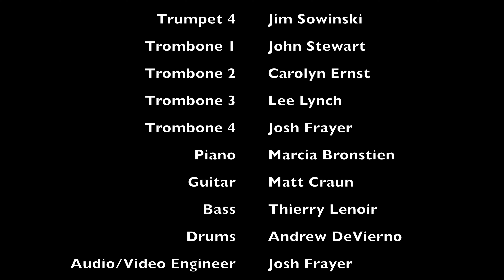Santa Fe Bandolero - Rockville Swing Band 2021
Alto Sax 1 David Friedman
 Alto Sax 2 Paul Nisson
 Tenor Sax 1 Henry Rubin
 Tenor Sax 2 Saul Moskowitz
 Baritone Sax  Glenn Spiegel
 Trumpet 1 Ray Strucker
 Trumpet 2 Devon Callan
 Trumpet 3 Leah Belin
 Trumpet 4 Jim Sowinski
 Trombone 1 John Stewart
 Trombone 2 Carolyn Ernst
 Trombone 3 Lee Lynch
 Trombone 4 Josh Frayer
 Piano Marcia Bronstien
 Guitar Matt Craun
 Bass Thierry Lenoir
 Drums Andrew DeVierno
 Audio/Video Engineer Josh Frayer
 Band Manager Deborah Adams